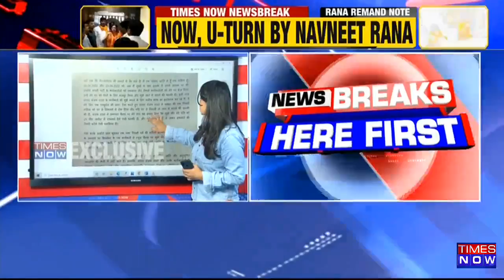After Alleging 'Ill-treatment' By Mumbai Police, Rana Couple Takes U-Turn In Court | Breaking News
Amravati MP Navneet Rana on Monday wrote a letter to Lok Sabha speaker Om Birla alleging torture following her arrest over her threats to recite the Hanuman Chalisa outside Uddhav Thackeray's residence. She alleged that she was abused because of her caste. However, she and her husband MLA Ravi Rana took a U-turn in court and wrote to the Mumbai Commissioner of Police Sanjay Pandey to take legal action against Shiv Sena leader Sanjay Raut. We are joined by Congress leader Lokesh Jindal and author Ratan Shard to discuss the latest developments in Hanuman Chalisa Row. Keep watching to know more!